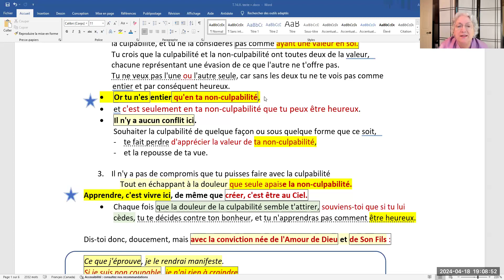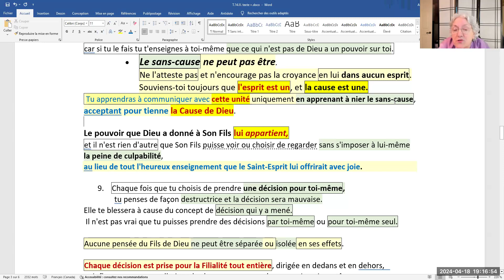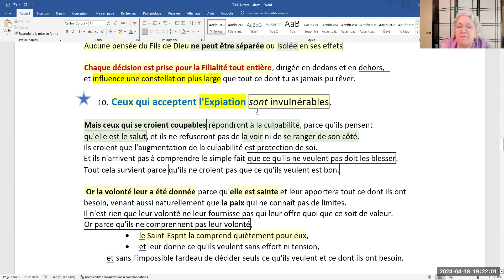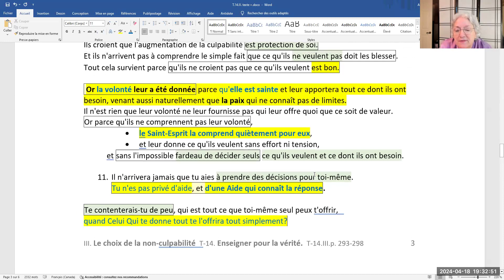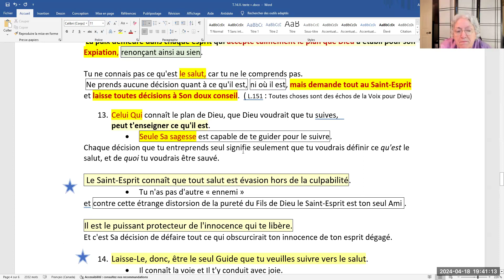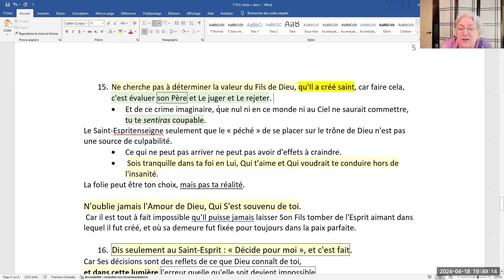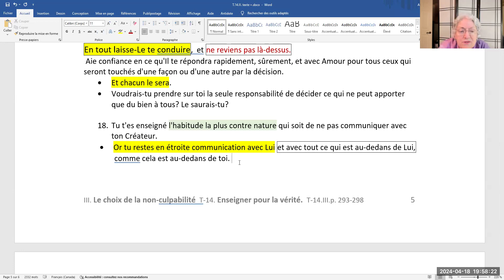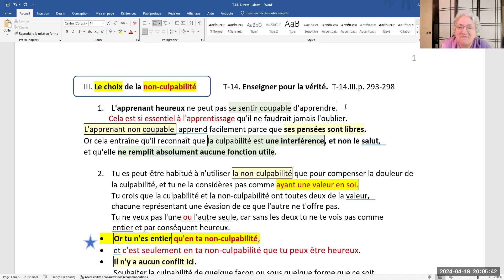289- T- 14. III. Le choix de la non culpabilité. ( Deuxième partie )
289- T-14. III.  Le choix de la non culpabilité.  (Deuxième partie)

13. Celui Qui connaît le plan de Dieu, que Dieu voudrait que tu suives,
    peut t'enseigner ce qu'il est. Seule Sa sagesse est capable de te guider pour le suivre.
Chaque décision que tu entreprends seul signifie seulement que tu voudrais définir ce qu'est le salut, et de quoi tu voudrais être sauvé.
Le Saint-Esprit connaît que tout salut est évasion hors de la culpabilité.
Tu n'as pas d'autre « ennemi »  et contre cette étrange distorsion de la pureté du Fils de Dieu le Saint-Esprit est ton seul Ami .
Il est le puissant protecteur de l'innocence qui te libère.
Et c'est Sa décision de défaire tout ce qui obscurcirait ton innocence de ton esprit dégagé.

14. Laisse-Le, donc, être le seul Guide que tu veuilles suivre vers le salut.
• Il connaît la voie et Il t'y conduit avec joie.
• Avec Lui tu ne manqueras pas d'apprendre  que ce que Dieu veut pour toi est ta volonté.
Sans Lui pour te guider, tu penseras que tu la connais seul,
et tu te décideras contre ta paix aussi sûrement que tu as décidé que le salut était en toi seul.

Le salut est de Celui à Qui Dieu l'a donné pour toi.
Il ne l'a pas oublié. Ne L'oublie pas et
Il prendra chaque décision pour toi, pour ton salut et la paix de Dieu en toi.

Vous trouverez le texte complet de cette leçon sur la page web :
dans l’onglet Documentation, suivi d’un clic sur ``Textes et Leçons ``